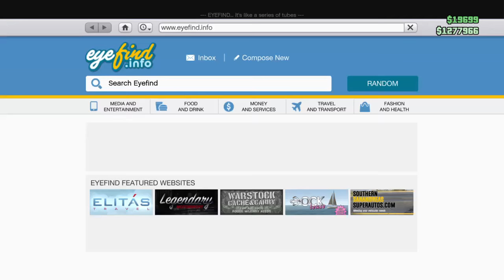GTA 5 ONLINE | الهروب المثالي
شكرا لمشهدتك لو عجبك الفيديو متنساش الLIKE بتاعك و الاشتراك لو انت جديد خلينا نكمل ال500 مشترك